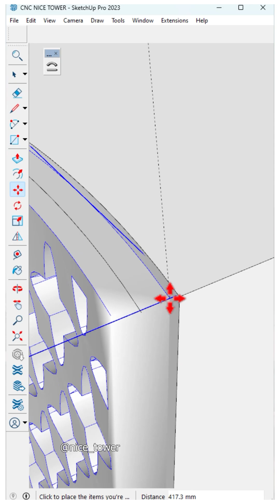sketchup How to work Shape Bender Plugin in SketchUp?!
How to work Shape Bender Plugin in SketchUp?!